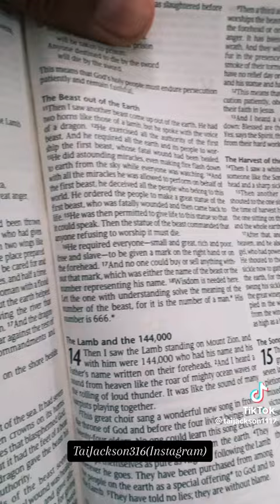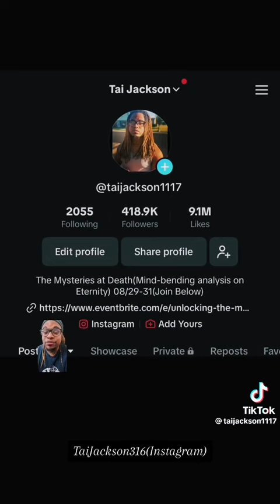PAYING BY PALM!!!!